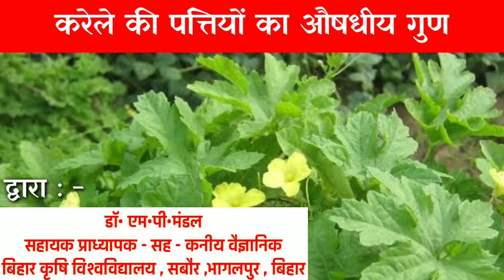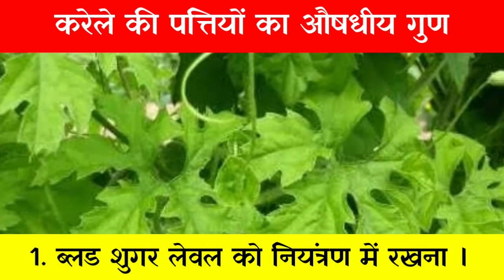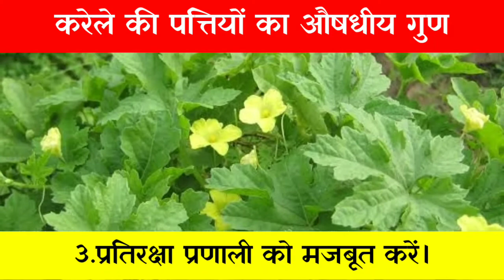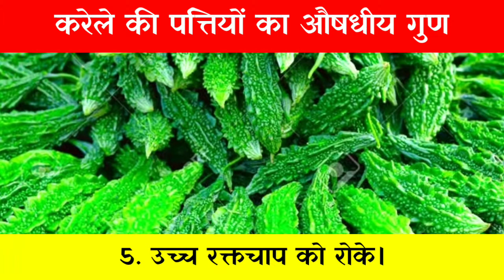करेले के पत्ते के फायदे|karele ki patti ke fayde|karele ke patte|Benefits of Bitter gourd Leaf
करेला कड़वा होता है इसलिए उसमें कई तरह के गुण पाए जाते हैं. कई लोग इसे खाने में ना नुकुर करते हैं लेकिन वो नहीं जानते है इससे कितने फायदे  होते हैं. आज हम आपको यही बताने जा रहे हैं कि किनते गुणों से भरपूर है करेला. करेला हमारी सेहत के लिए बहुत फायदेमंद होता है, पर क्या आपको पता है की जितना करेला आपकी सेहत के लिए फायदेमंद होता है,उससे कही ज़्यादा ब्यूटी के लिए फायदेमंद होता है. करेले की पत्तियाँ आपकी स्किन के लिए बहुत फायदेमंद होती है. इसके इस्तेमाल से आप अपनी स्किन को निखार सकती है. आइए जानते है कैसे.

* अगर आप अपने चेहरे में चमक लाना चाहती है तो इसके लिए करेले के पत्ते लेकर 3-4 मिनट तक पानी में डालकर उबाल लें. उबलने के बाद इन पत्तो को पानी से निकाल कर पीस ले और बारीक पेस्ट बना लें. अब इस पेस्ट में थोड़ा बेसन मिलाएं और चेहरे पर लगाएं. इसे अपने चेहरे पर लगाए और 15 मिनट बाद चेहरा धो लें. इस फेस पैक से चेहरे पर चमक आएगी.

* करेले की पत्तियों के इस्तेमाल से आप अपनी पिम्पल्स की समस्या से भी छुटकारा पा सकती है,इसके लिए करेले के पत्तों को बारीक पीसकर पेस्ट बना ले,अब इसमें थोड़ी सी हल्दी मिला लें. इस पेस्ट को मुंहासों वाली जगह पर लगाएं. थोड़ी देर बाद धो लें. हफ्ते में 3-4 बार ऐसा करने से मुंहासों से छुटकारा मिलेगा.

karele ki patti ki sabji,
karele ki patti ke fayde,
karela ki patti,
karele ke patte
bitter gourd leaf recipe,
bitter gourd leaf diseases,
bitter gourd leaf juice,
bitter gourd leaf for face,
bitter gourd leaf recipe in tamil,
bitter gourd leaf benefits,
bitter gourd leaf tea,
bitter gourd leaf curl virus,
bitter gourd leaf uses,
bitter gourd leaf shape,
bitter gourd leaves,
bitter gourd leaf curl,
bitter gourd leaf curry,
bitter gourd leaf images,
benefits of bitter gourd leaf,
bitter gourd leaf juice benefits,
leaf of bitter gourd,
uses of bitter gourd leaves,
bitter gourd leaves uses,
bitter gourd leaf spot
karele ke patte ki sabji,
karele ke patte ke pakode,
karele ke patte kaise hote hain,
karele ke patte ka upyog,
karele ke patte ki recipe,
karele ke patte peele padh rahe hain,
karele ke patte ka sikudna,
karele ke patte ke fayde,
karela ke patte,
karele ke patte khane se kya hota hai,
karele ke patte ka juice
karela recipe,
karela fry,
karela ki sabji,
karela sabji,
karela ka achar,
karela ka bharwa,
karela juice,
karela banane ki vidhi,
karela aloo recipe,
karela achar recipe,
karela achar,
karela aloo ki sabji,
karela aloo,
karela amla juice patanjali,
karela aur chane ki dal ki recipe,
karela aloo ki bhujia,
a karela wali,
karela bharwa recipe,
karela banane ka tarika,
karela bhaji,
karela bharwa,
karela besan recipe,
karela banana,
karela bharta,
karela b,
karela chips,
karela challenge,
karela curry,
karela curry recipe,
karela chani,
karela chutney,
karela chaat recipe,
karela cartoon,
karela chani c.g song,
karela dungri nu shaak,
karela dal recipe,
karela dish,
karela dahi recipe,
karela dham,
karela drawing,
karela dj,
karela dance,
d se dance karela,
d se dance karela nagpuri song,
karela d great comedy,
d se dance karela nagpuri dj,
karela english name,
karela eating challenge,
karela english,
karela easy recipe,
karela eating,
karela episode,
karela engine puk puk dj,
karela english meaning,
sharbat e karela,
karela recipe shan e delhi,
karela fry recipe,
karela farming,
karela face pack,
karela for weight loss,
karela fry sabji,
karela farming in india,
karela fry recipe in marathi,
karelasyon f,
karela gravy recipe,
karela gosht recipe,
karela gana,
karela gosht,
karela gravy,
karela growing,
karela grow at home,
karela game,
karela three g cutting,
karela ki three g cutting,
karela healthy recipes,
karela hair mask,
karela hindi,
karela how to grow,
karela harvesting,
kerala house,
karna hai,
karela hot chips,
karela kaise bnate h,
karela kese banate he,
karela in english,
karela in pregnancy,
karela in pot,
karela in microwave,
karela in cooker,
karela in oven,
karela in telugu,
karela in english meaning,
karela juice recipe,
karela juice benefits,
karela juice kaise banaye,
karela juice machine,
karela jamun,
karela jeevitham,
karela juice challenge,
karela ka juice,
karela kaise banate hain,
karela ki sabji recipe,
karela ki kheti,
karela ki sabji kaise banate hain,
meda k karela recipe,
karele ke,
karele ke juice,
karele ke fayde,
karela juice ke fayde,
karela ka bharta,
karele ke sath dahi,
karela lagane ka tarika,
karela leaves,
karela lagwad,
karela lagane ki vidhi,
karela leaves recipe,
karela las las,
karela lonche recipe in marathi,
karela lagwad mahiti,
kerala l,
karela man,
karela masala recipe,
karela masala,
karela ma krishna joya re,
karela man song,
karela man pat jayi,
karela man new song,
karela mithai,
sapne me karela dekhna,
karela nu shaak,
karela nu shaak banavani rit,
karela na bhajiya,
karela na ravaiya,
karela nu bharelu shaak,
karela nu shaak gujarati recipe,
karela nu shaak banavani,
karela nu shaak recipe,
karelasyon,
karela onion recipe,
karela or aalu ki sabji,
karela onion fry recipe,
karela or bhindi,
karela oil,
karela oil fry,